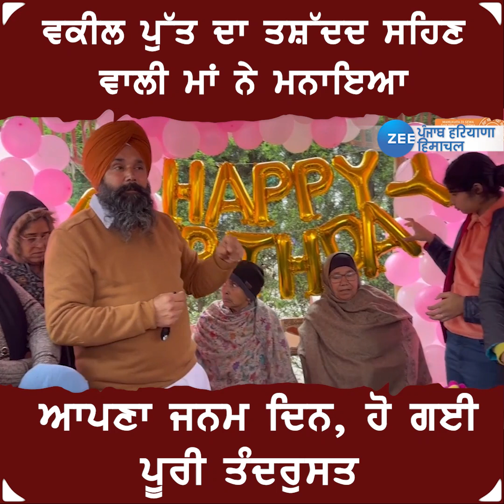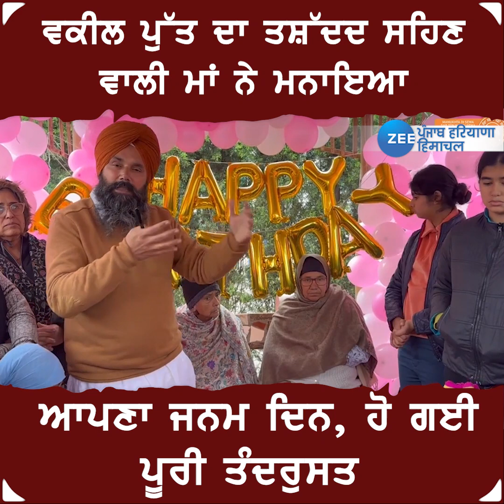ਵਕੀਲ ਪੁੱਤ ਦਾ ਤਸ਼ੱਦਦ ਸਹਿਣ ਵਾਲੀ ਮਾਂ ਨੇ ਮਨਾਇਆ, ਆਪਣਾ ਜਨਮ ਦਿਨ, ਹੋ ਗਈ ਪੂਰੀ ਤੰਦਰੁਸਤ | zeephh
ਵਕੀਲ ਪੁੱਤ ਦਾ ਤਸ਼ੱਦਦ ਸਹਿਣ ਵਾਲੀ ਮਾਂ ਨੇ ਮਨਾਇਆ
ਆਪਣਾ ਜਨਮ ਦਿਨ, ਹੋ ਗਈ ਪੂਰੀ ਤੰਦਰੁਸਤ